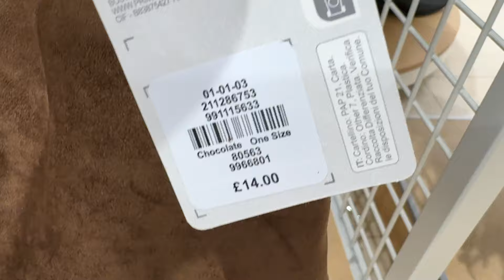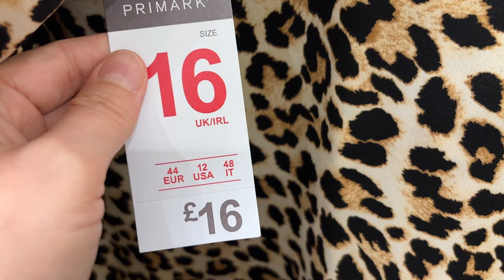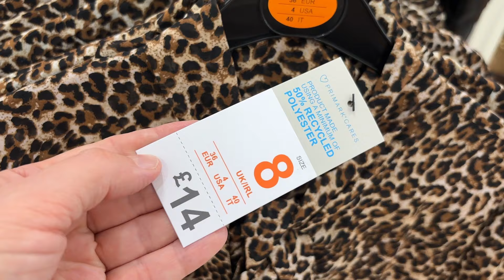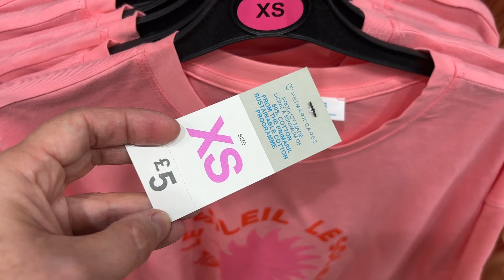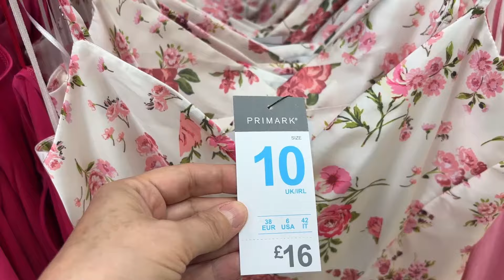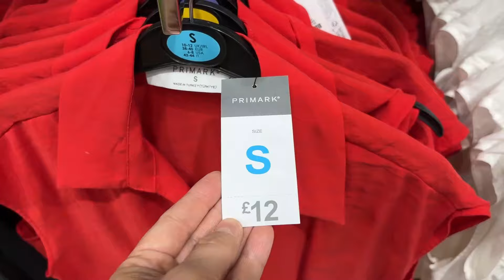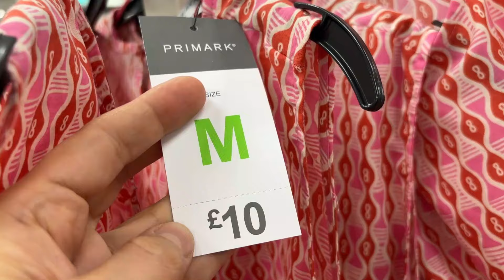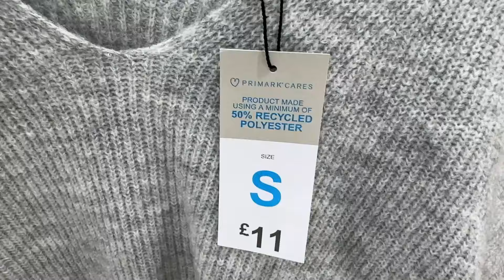PRIMARK WOMEN NEW COLLECTION , August 2024